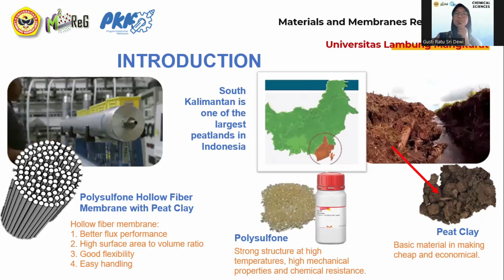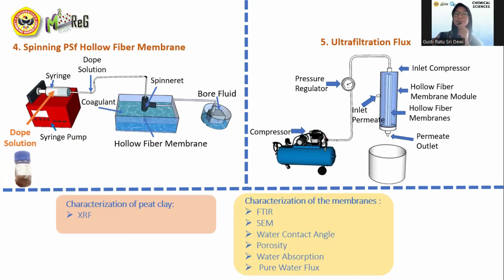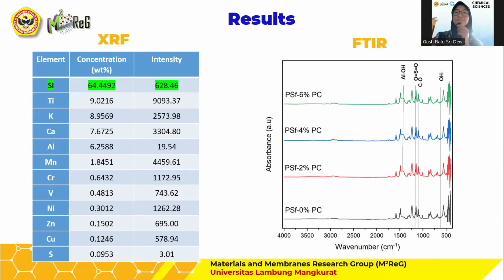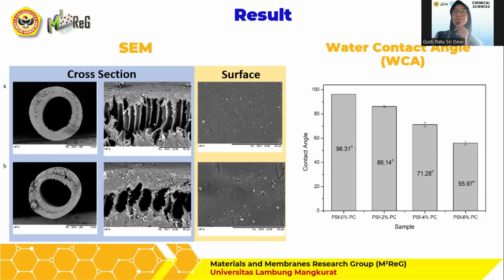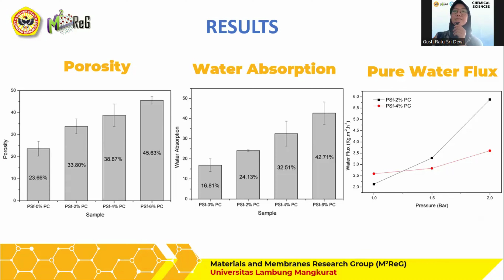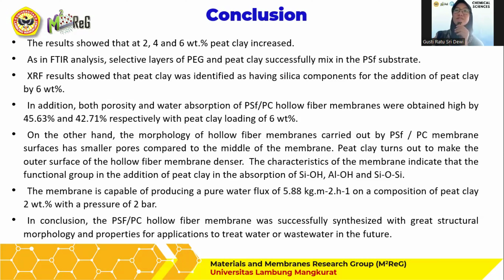IJESAS 2023 - Gusti Ratu Sri Dewi ULM_ Local and Low-cost Filter Media of SImple Water Filtration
Video Conference Presented by Gusti Ratu Sri Dewi on IJESAS (International Joint Seminars on Education, Social Science, and Applied Science) 2023
Article Title: Synthesis and Characterization of Polysulfone/Peat Clay Hollow Fiber Membranes: The Effect of Composition and Morphology - Labuan Bajo 27-30 October 2023